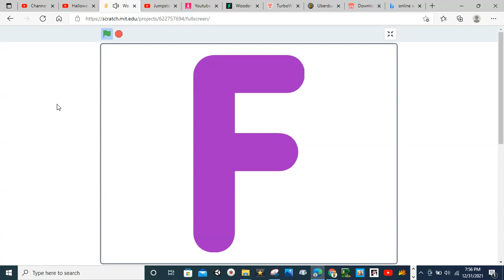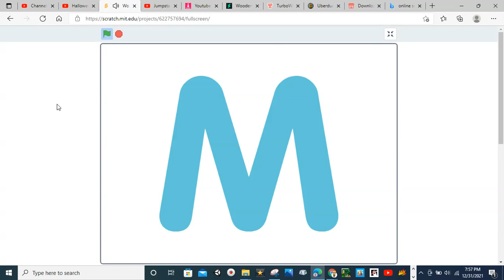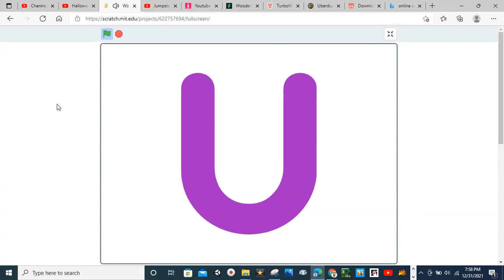Wooden Alphabet Puzzle Pieces Band Sounds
Credit to David Loke Jy for the sounds.